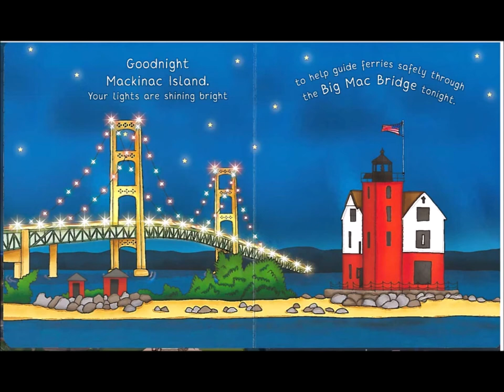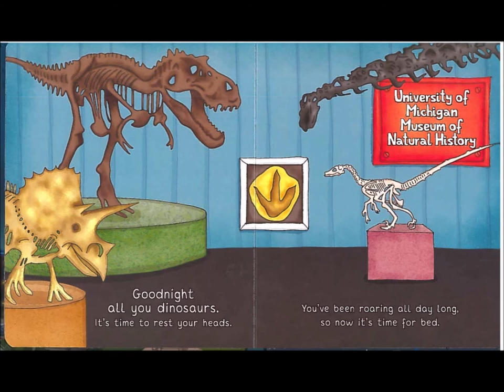Night Night Michigan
Story Written By Katherine Sully
Illustrations by Helen Poole
Musical Arrangement/adaptation by Max Lerman, MT-BC